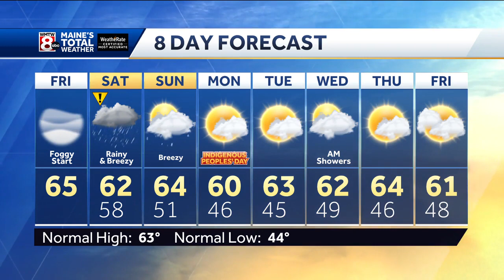Tropical Storm Philippe to bring chance of flash flooding to Maine